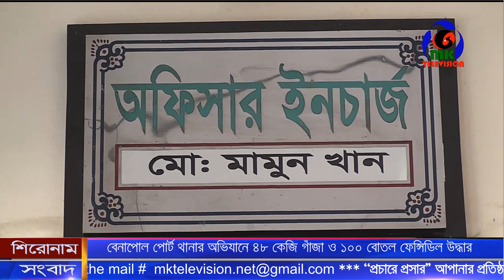বেনাপোল পোর্ট থানার অভিযানে কেজি গাঁজা ও বোতল ফেন্সিডিল উদ্ধার ।। MK Television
বেনাপোল পোর্ট থানার অভিযানে কেজি গাঁজা ও বোতল ফেন্সিডিল উদ্ধার

Contact//যোগাযোগের ঠিকানা
Address: Parbatipur 5250, Dinajpur, Rangpur.